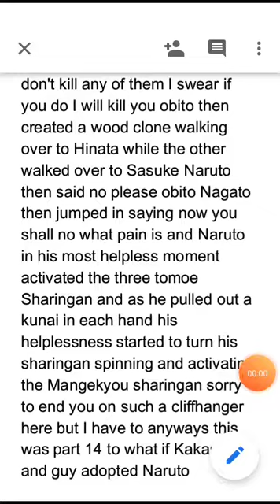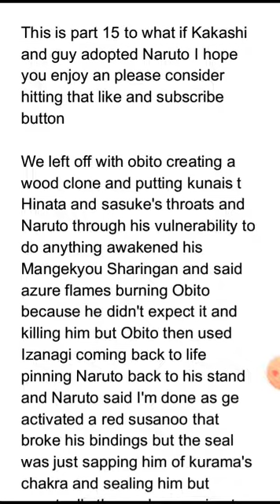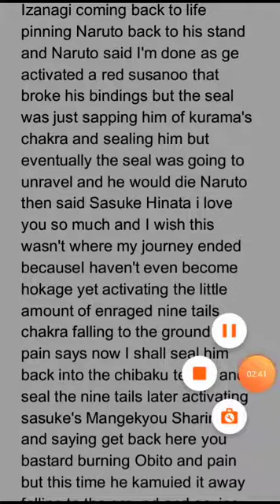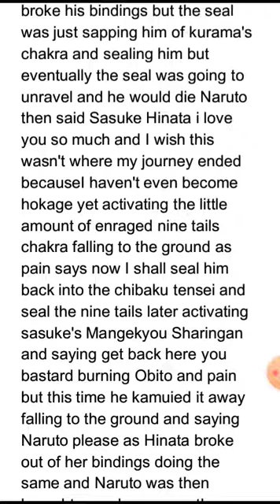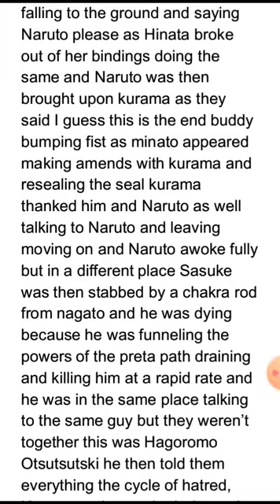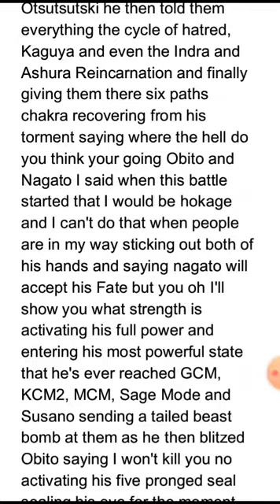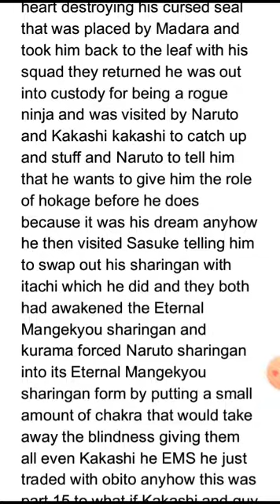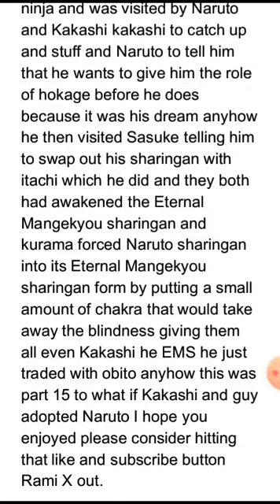What if Kakashi and guy adopted Naruto part 15 (Finale)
Hello guys I hope you enjoyed this part this is the second last part so I hope you enjoyed and Down below there is the Holy Trinity a discord created by Anime X. Tylearn and the Masked Man to spread word of content once COPPa has been initiated.